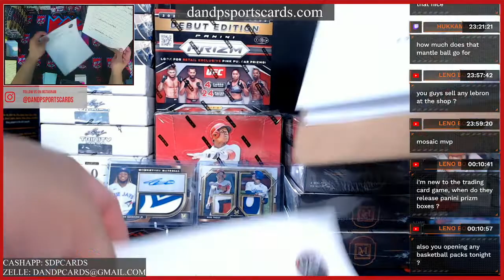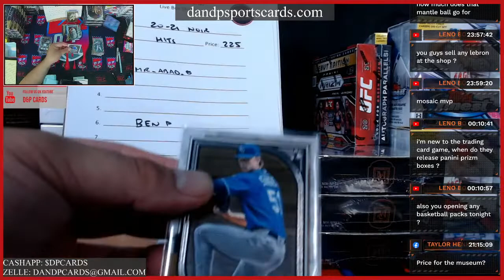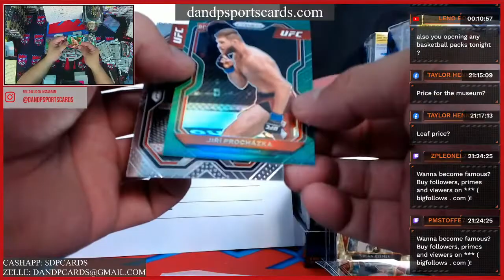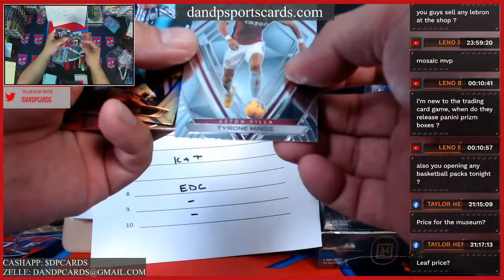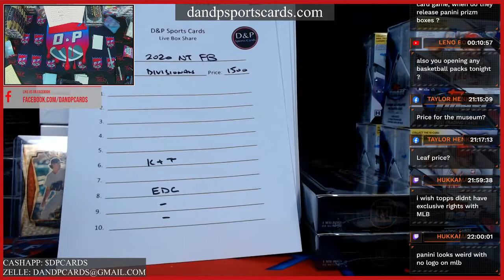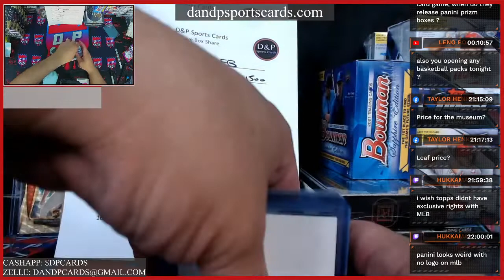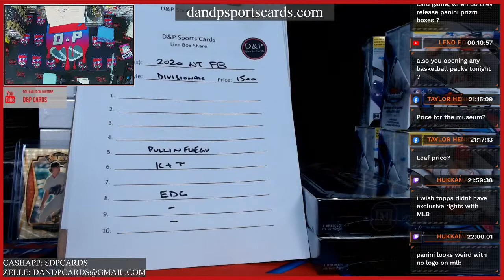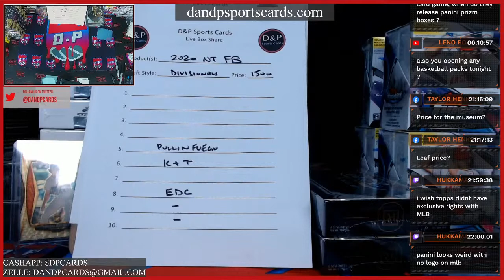7/15 Thursday Night Rips